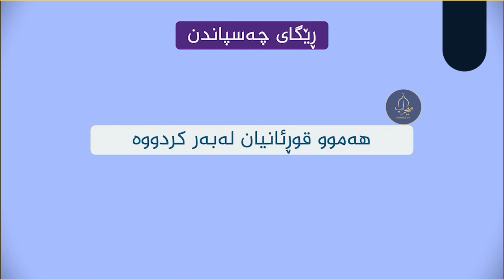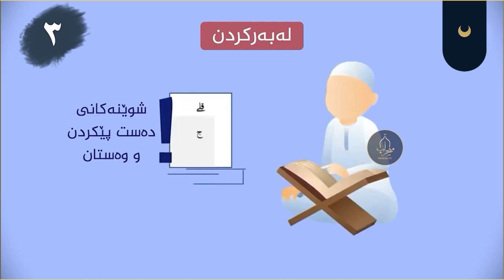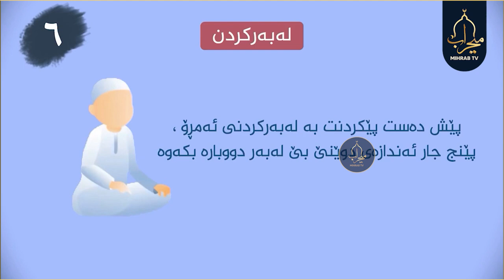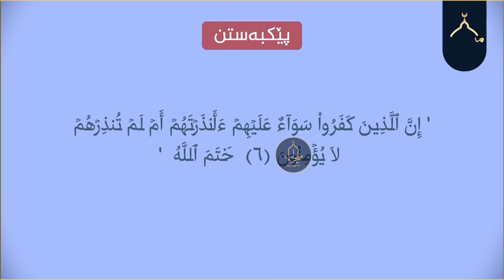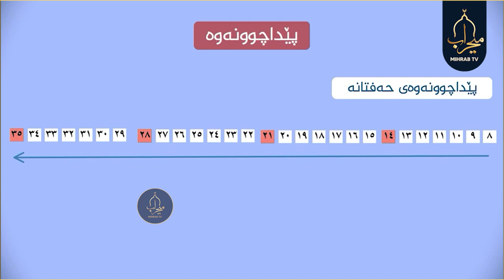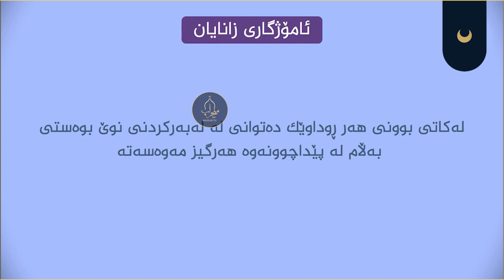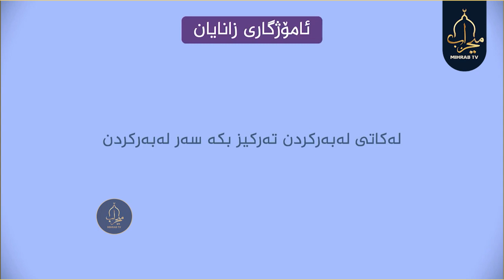7 زانیاری گرنگ دەرباری دایکمانخاتوو خەدیجە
7 زانیاری گرنگ دەرباری دایکمان
خاتوو خەدیجە